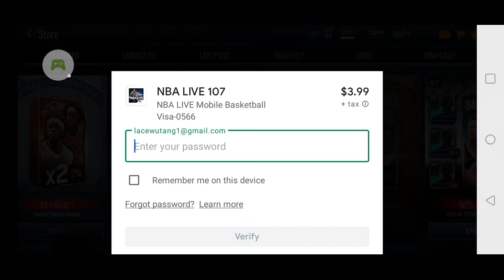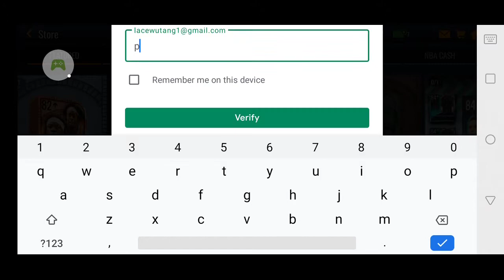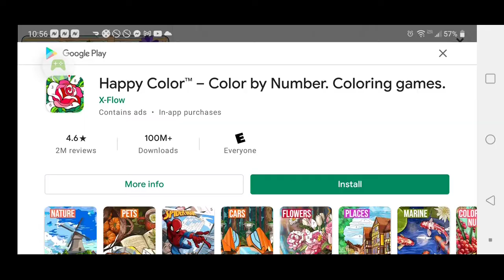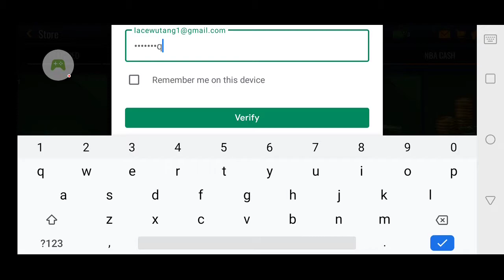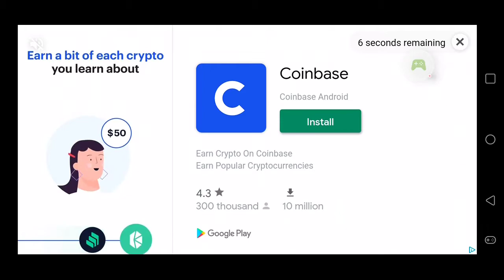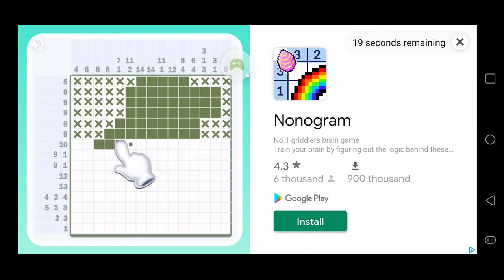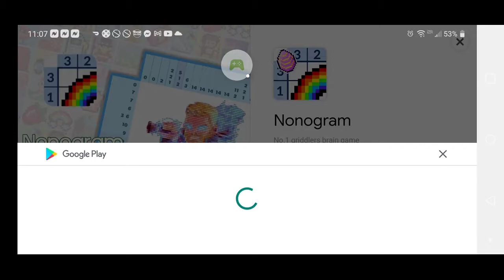NBA LIVE Mobile Basketball - 2021-04-13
NBA LIVE Mobile Basketball